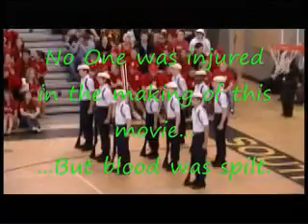"Armed Ex" The Movie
south anchorage's south guard!